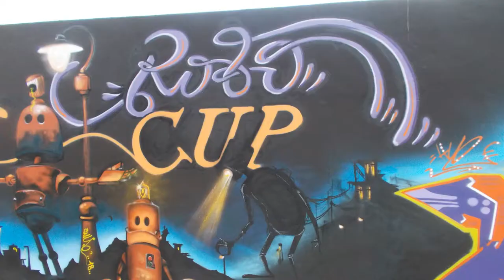Tutorial ImageMagick Efecto fotografia antigua con tono sepia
Tutorial de ImageMagick en español: Efecto de fotografía antigua con un alro porcentaje de tono sepia.

convert $origen -sepia-tone 90% $destino

Fotografía: Santa Hermandad del Refugio de Zaragoza.